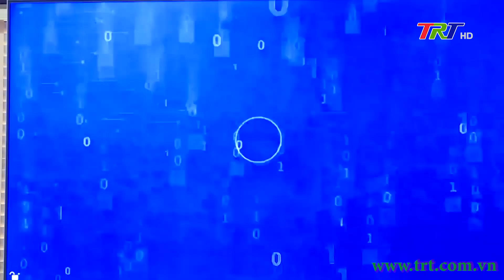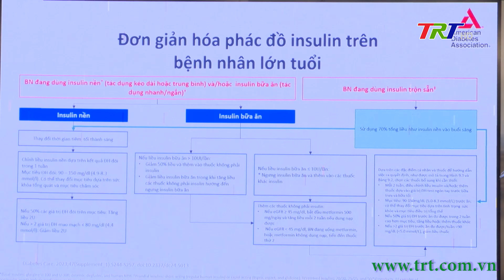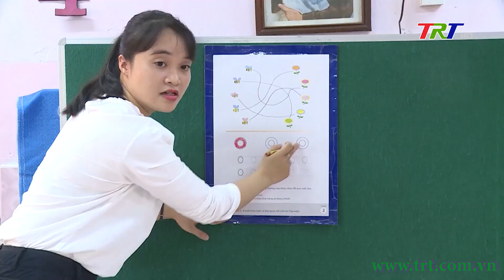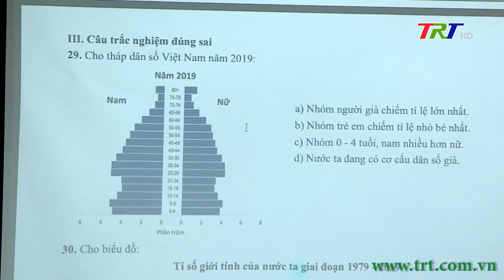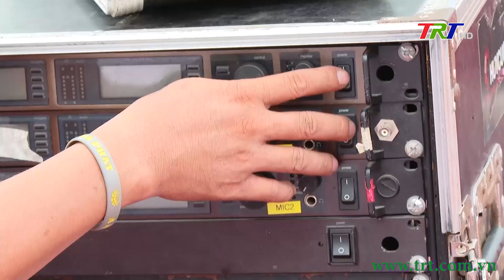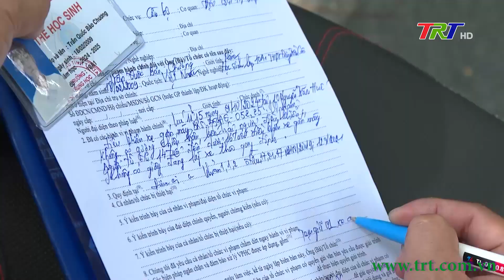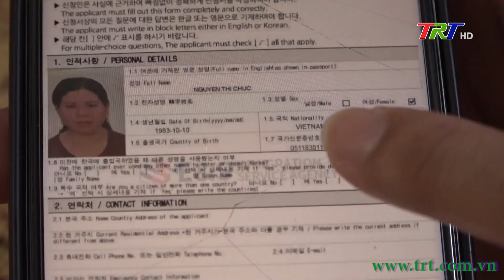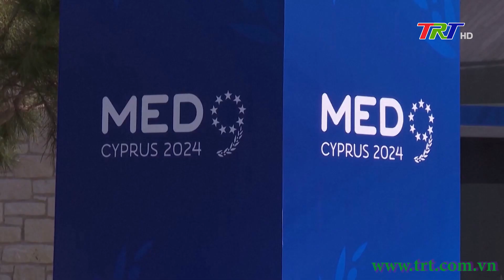Chương trình Thời sự - Tối 12/10/2024 (Thứ Bảy)